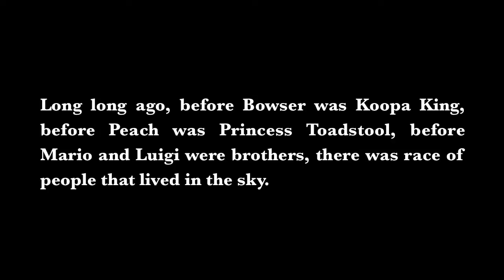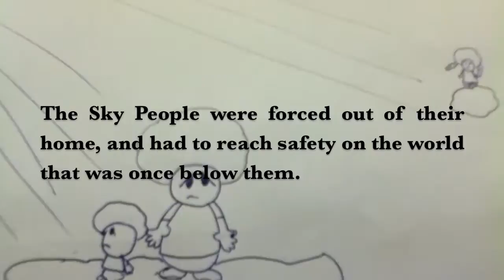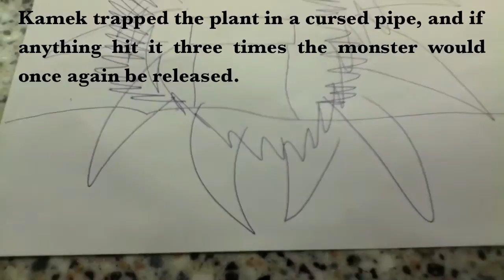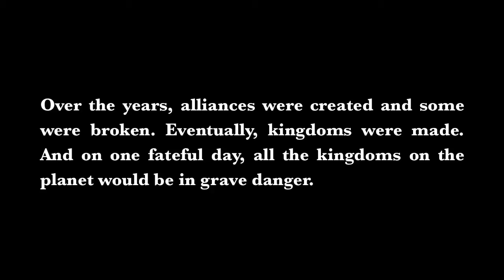Chronicles of the Mushroom Kingdom: Legend of the Piranha Plant- Preview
This is my preview for a video I will try to finish. New plush will be coming soon! I am also trying to make a Toad house, and probably going to make a tutorial on how to make a Koopa Clown Car.

music and sound effects can be found in imovie, SuperFredrikNilson's channel, and at mfgg.net